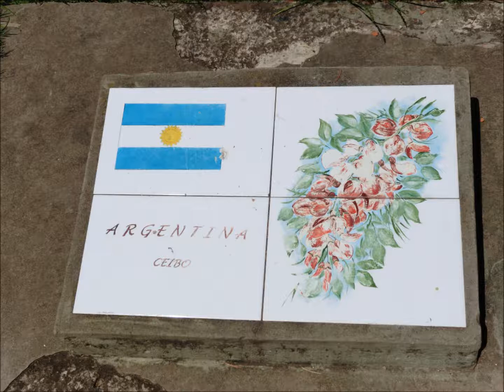Franco - un gran hombre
Video musical con fotos de La Plata y Buenos Aires. Beside Franco a Volvo bus has a role in this true story.